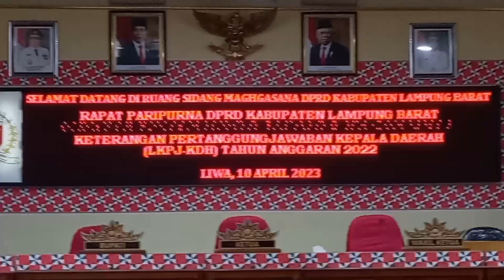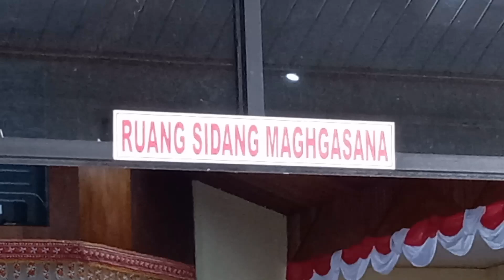🔴 LIVE -- RAPAT PARIPURNA DPRD KAB LAMBAR PENYAMPAYAN NOTA PENGANTAR PERTANGGUNG JAWABAN KEP DAERAH